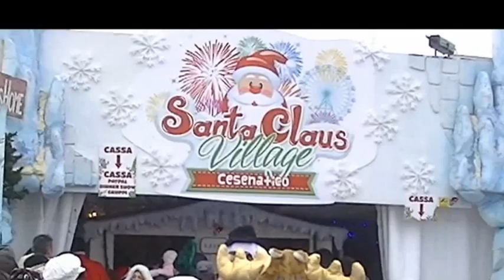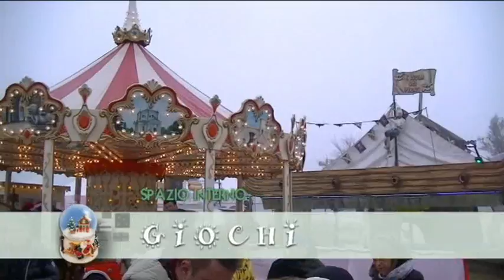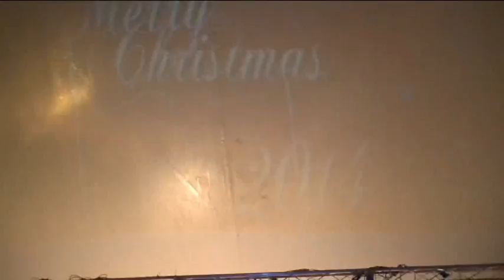Video Gita Cesenatico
Gita Progetto Rinascita e Vita a Cesenatico il 21 Dicembre 2014 per visitare il Santa Claus Village